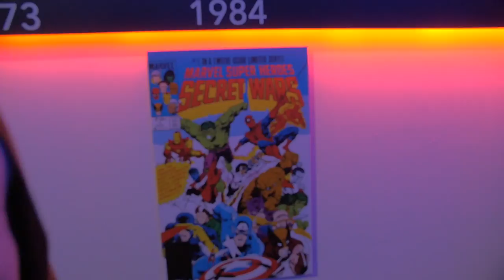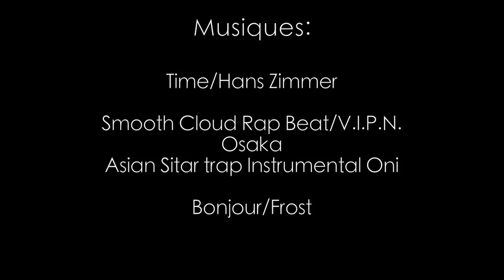UN BAR À SERPENT - VlogBT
10% de reduction avec le code : ALEXPJ10

Alex & PJ
BODYTIME 4eme VLOG à TOKYO

10% sur ta Première Commande code : ALEXPJ10
5% sur toutes tes commandes Code: ALEXPJ5

ÜNKUT
► 10 % sur la boutique avec le code: BODYTIME03

MUSIQUES : fin de video
Auteur Frost/Bonjour/

Alex & PJ
BODYTIME